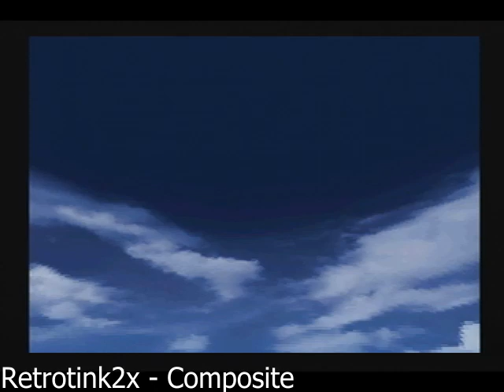Retrotink2x RAD2x Audio Skipping with Elgato Capture Card and LG OLED TV's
I've been going crazy thinking my PS1 has a bad laser thats causing audio skipping, but no, it's the Retrotink2x (and the Rad2x which is a Retrotink2x under the hood) which has some kind of issue with my capture card (Elgato HD60S) and my TV (LG OLED C7). The audio is fine with my computer monitors (Acer XV273K and Samsung C27JG50).
All my capture cards and TV has fine audio with the OSSC however.

(The Retrotink2x composite footage looks extra bad because I captured it in the wrong color space, resulting in black being grey)

0:00 Retrotink2x Composite
3:02 Rad2x
5:25 OSSC RGB